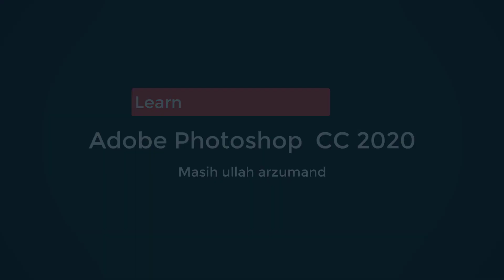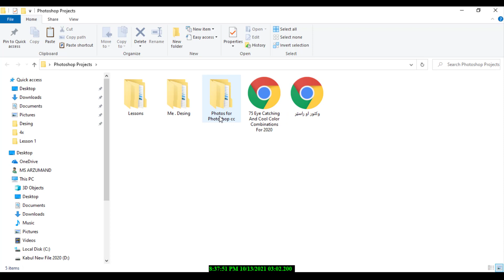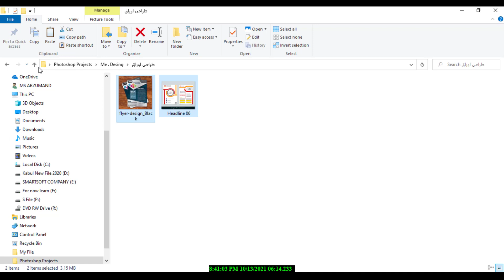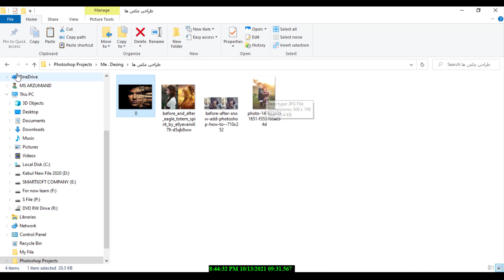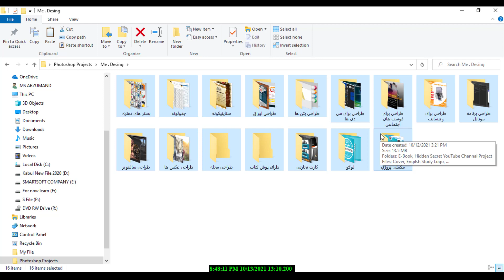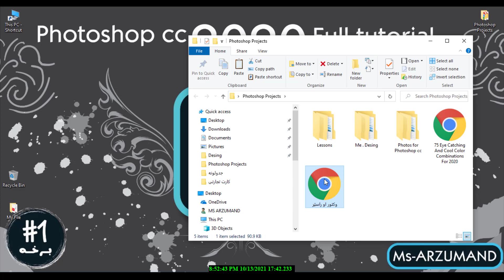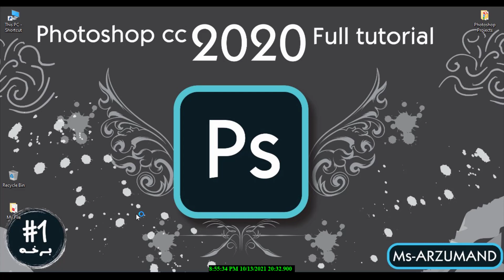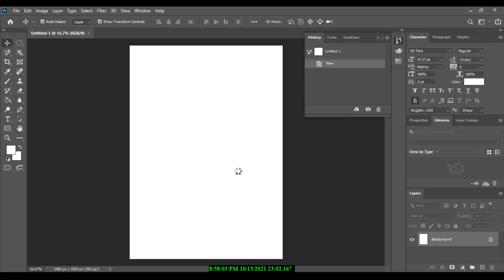Photoshop cc in Pashto Lesson 1 د فوتوشاپ زده کړه په پښتو ژبه - آموزش فوتوشاپ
ګرافیک ډیزاینینیګ
پروګرام نوم : Photoshop cc 2020  Pashto
برخه :  اوله
موضوع  :  د کورس معرفی
وخت :  23 دقیقی
فلی لیست : Photoshop cc 2020 full Tutorial
شرحه :
په دی درس کی د کورس معرفي یا شرحه شوی ده , یعنی کوم شیان دی چې په د کورس کی به تدریس شی او د فوتوشاپ ځینی ابتدایی مسایل به تر بحث لاندی نیسو
لکه
د فوتوشاپ نصب کول
د فوتوشاپ دانلود کول
فوتوشاپ کوم کسان کاروی
د ډیزاین شویو نمونو ښودل
د الستریتور او فوتوشاپ ترمنځ  کوم توپیرونه دی
الستریتور د استمال ځایونه
د فوتو شاپ د استمال ځایونه
د راسټر او ویکتور ترمنځ توپیر
د فوتوشاپ د محیط سره بلتیا

د دی درس ټول ضروری مواد یا پروژی له لاندی ګروپونو څخه ترلاسه کولای شی
زموږ په ټولو ګروپونو کې يو ډول نشرات کيږی نو صرف يوه ګروپ کې ګډون وکړي
د تلګرام ګروپ کی هم راسره جاین شی  Telegram Group